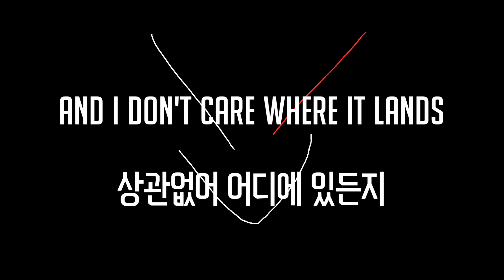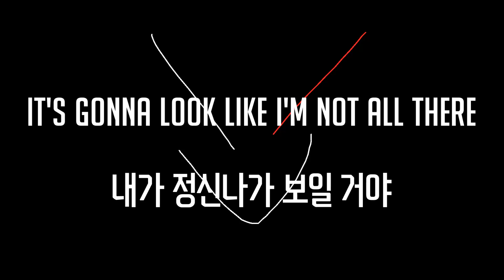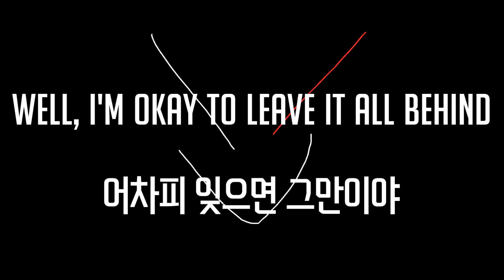[가사] Finger Eleven - Living In a Dream [머독방종송]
그리운 옛날. 방종이야 꺼져